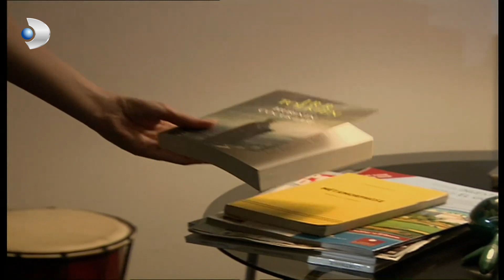دخل غرفة بهلول! - العشق الممنوع الحلقة مقطع خاص